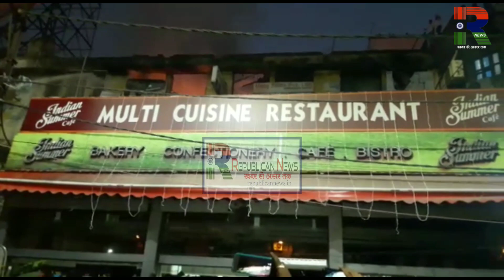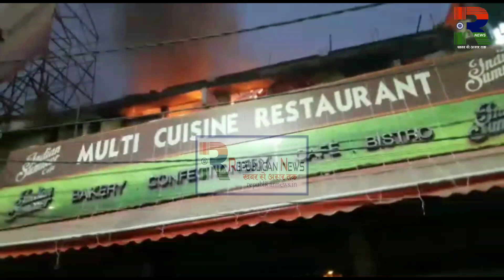Patna के Restaurant में भीषण आग, दीवाली के जश्न में बड़ा हादसा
राजधानी में आगलगी की बड़ी घटना हो गयी है। गांधी मैदान थाना इलाके के एग्जीबिशन रोड स्थित एक रेस्टोरेंट के ऊपरी तल्ले पर आग लग गयी है। हादसे के बाद मौके पर भगदड़ की स्थिति है। बताया जा रहा है कि एक्जीबिशन रोड स्थित इंडियन समर रेस्टोरेंट के पहले तल्ले पर राजधानी गेस्ट हाउस है और दूसरे तल्ले पर शूटिंग का काम चलता है। यहीं आग लगी है। दमकल की गाड़ी मौके पर पहुच कर आग बुझाने में लगी है। पानी की बौछार की जा रही है। आग बुझाने का काम जारी है। फिलहाल आग लगने के कारणों का पता नहीं चल सका है। किसी के हताहत की कोई सूचना नही है। गांधी मैदान थानाध्यक्ष दीपक कुमार खुद मौके पर कैम्प कर रहे हैं।